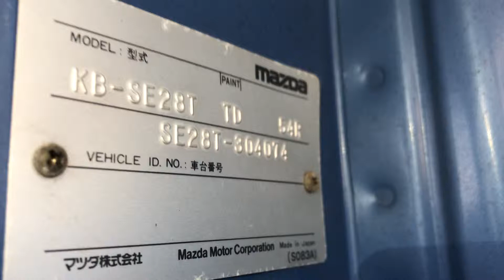JAPANESE USED TRUCK MAZDA BONGO BK-AD-40